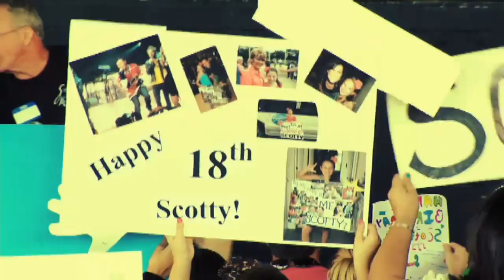Academy of Country Music Awards - Road to the ACMs: Happy Birthday Scotty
Scotty McCreery returns home to celebrate his birthday with family and friend.Tune into the Academy of Country Music Awards Sunday, April 1 at 8/7c only on CBS